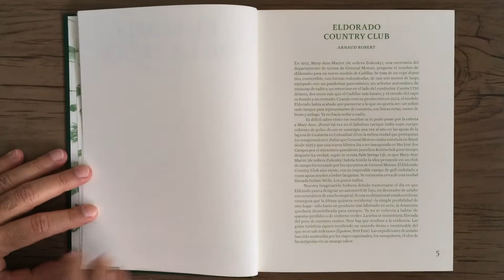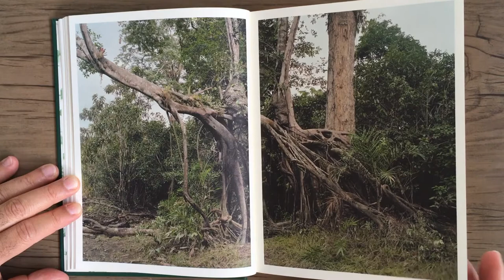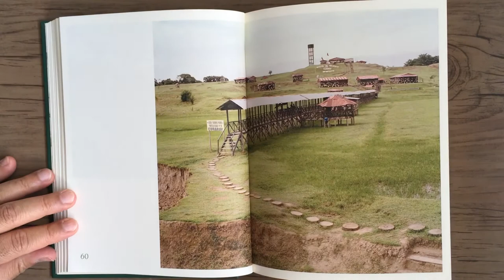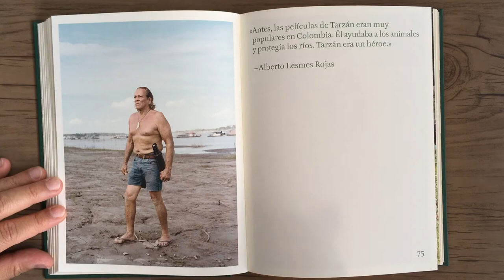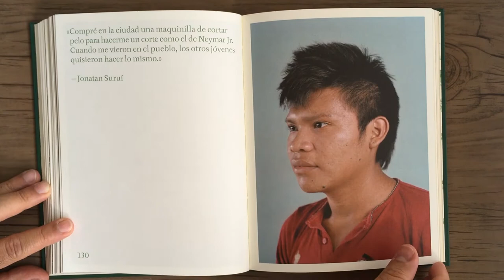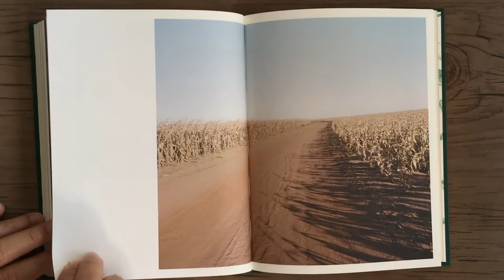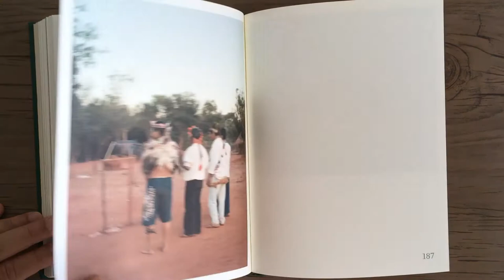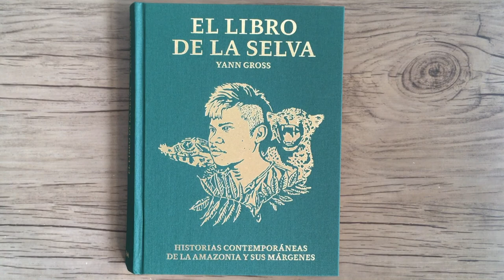YANN GROSS El Libro De La Selva Historias Contemporáneas de La Amazonia y sus márgenes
YANN GROSS - El Libro De La Selva - Historias Contemporáneas de La Amazonia y sus márgenes - España: RM Verlag, 2016.

Quando o conquistador espanhol Francisco de Orellana partiu em busca de canela em 1541, ele não poderia ter previsto que suas viagens o levariam às curvas do maior rio do mundo: o Amazonas. Por muito tempo testemunha de campanhas de evangelização, desenvolvimento de infraestrutura e extração de recursos naturais, o rio continua a despertar a ganância, a competição e o fascínio de seus visitantes.
Seguindo os passos de expedições anteriores, “The Jungle Book” é uma experiência visual que compreende cenas discretamente encenadas que revelam os diversos mundos da Amazônia contemporânea e seus arredores.
O fotógrafo Yann Gross trabalhou com diferentes comunidades locais e documentou a cultura dinâmica da Amazônia influenciada pelas forças econômicas e sociais contemporâneas. Uma vez imerso neste mundo, o espectador logo esquece os clichês românticos de terras esquecidas e selvagens nobres, e começa a questionar os ideais orientadores de progresso e desenvolvimento que informam as fantasias escapistas.
RM

When the Spanish conquistador Francisco de Orellana set out on his search for cinnamon in 1541, he could not have anticipated that his travels would bring him to the bends of the world’s longest river: the Amazon. Long a witness to evangelization campaigns, infrastructure development, and natural resource extraction, the river continues to arouse greed, competition, and fascination in its visitors.
Following in the footsteps of past expeditions, “The Jungle Book” is a visual experience comprising discreetly staged scenes that reveal the diverse worlds of contemporary Amazonia and its surrounding areas.
Photographer Yann Gross worked with different local communities and documented the dynamic culture of the Amazon as influenced by contemporary economic and social forces. Once immersed in this world, the viewer soon forgets romantic clichés of forgotten lands and noble savages, and begins to question the guiding ideals of progress and development that inform escapist fantasies.
RM